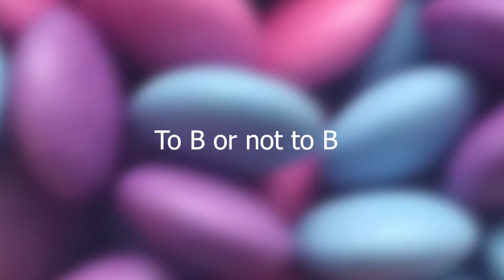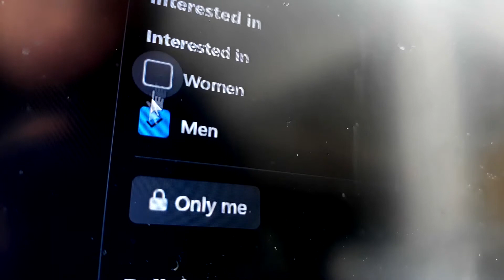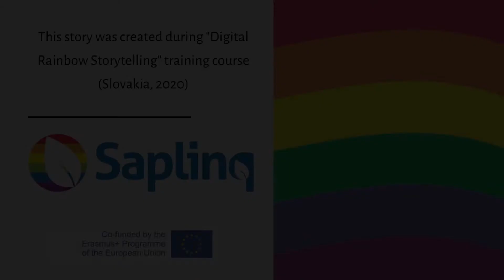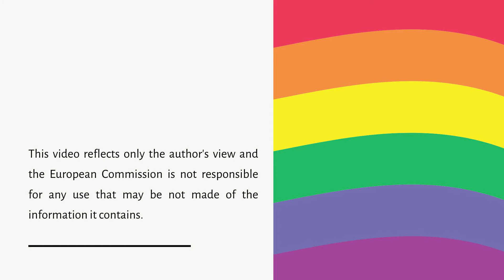To B or not to B - Elke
A video by Elke Wertelaers created as a part of the Digital Rainbow Storytelling training course, that took place in Kysak, Slovakia from February 27 to March 6, 2020.

The video was created with the support of the Erasmus+ Programme of the European Union.